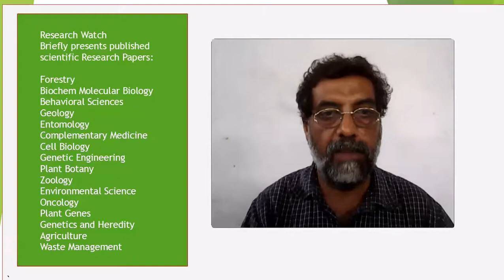Bombyx mori derived scaffolds and their use in cartilage regeneration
Bombyx mori derived scaffolds and their use in cartilage regeneration: a systematic review